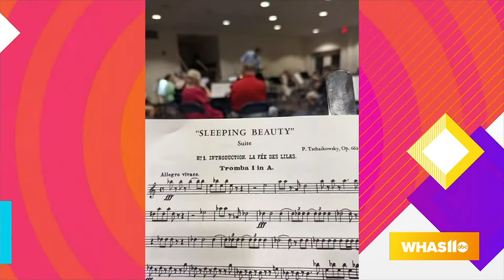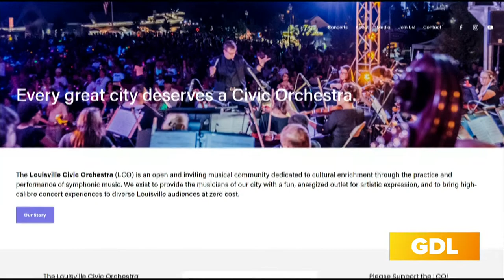GDL: Louisville Civic Orchestra "Fairytale" Show this Weekend